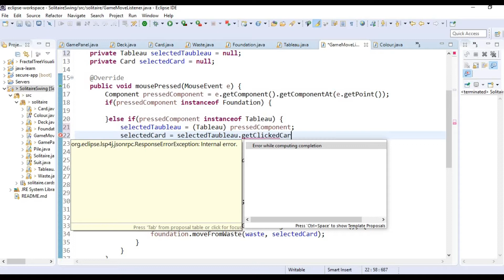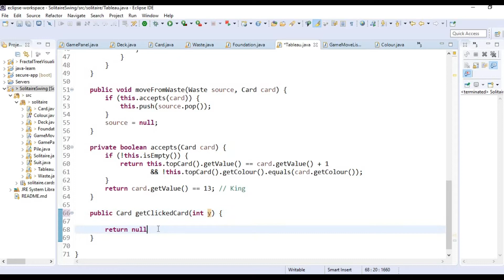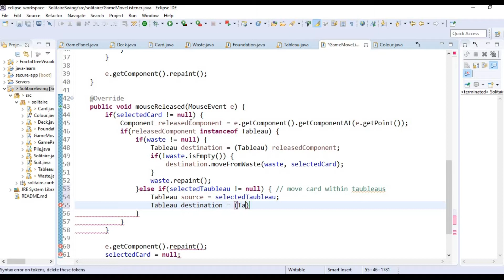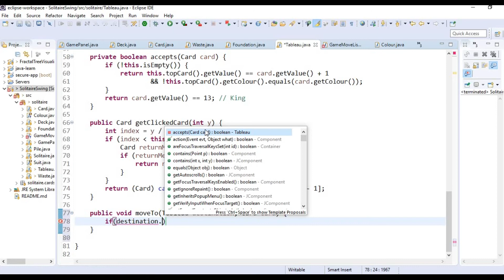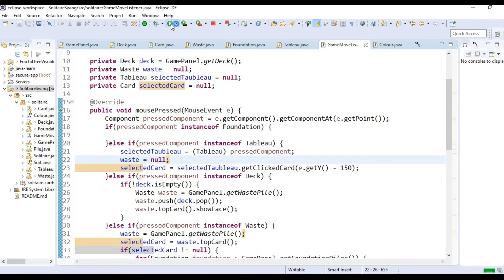13 Java Swing Solitaire Tableau Mouse Move Event